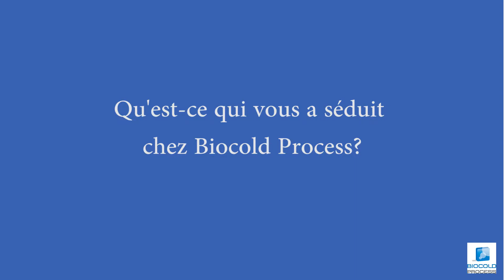BIOCOLD PROCESS - TÉMOIGNAGES - Boucherie Berthet - Lyon